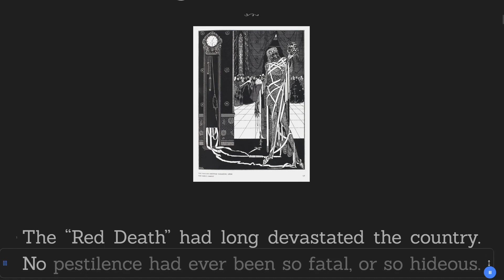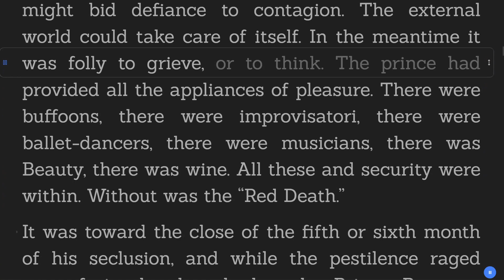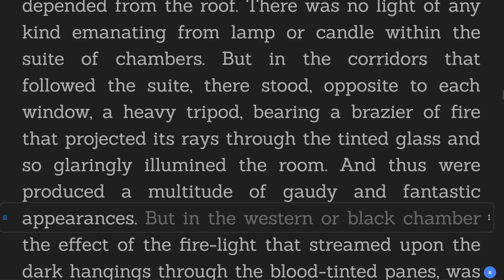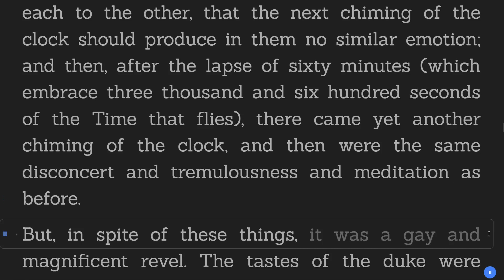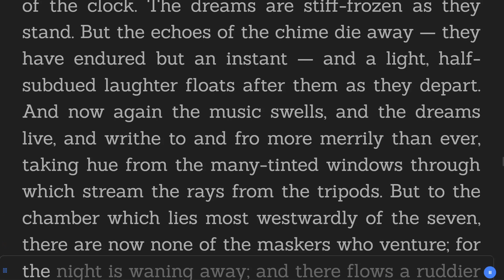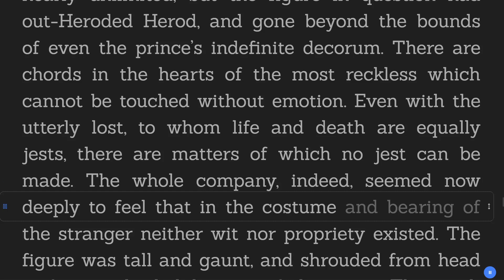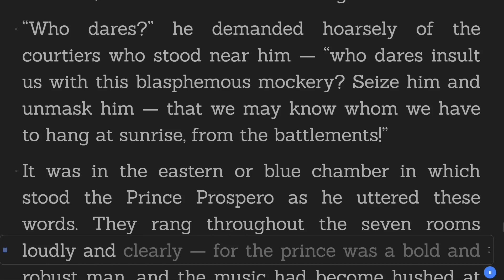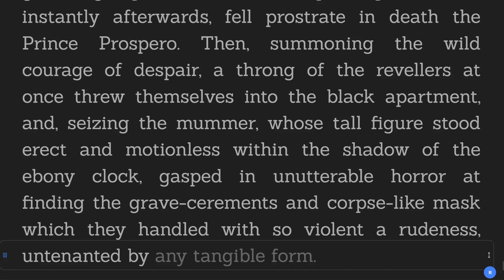The Masque of the Red Death - Edgar Allan Poe - Mystery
Title:  The Masque of the Red Death
Author:   Edgar Allan Poe
Genre: Mystery
Category: Short Stories
Book description:

"The Masque of the Red Death" is a short story by American writer Edgar Allan Poe, first published in 1842. The story follows Prince Prospero's attempts to avoid a dangerous plague, known as the Red Death, by hiding in his abbey. He, along with many other wealthy nobles, hosts a masquerade ball in seven rooms of the abbey, each decorated with a different color.